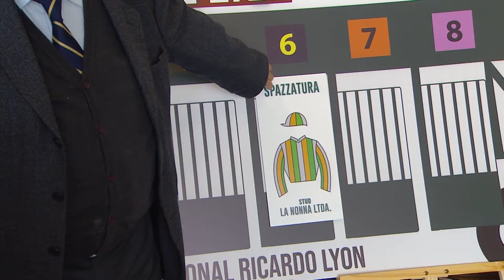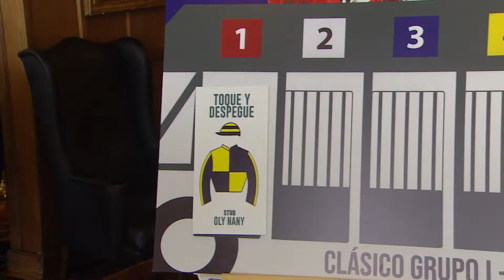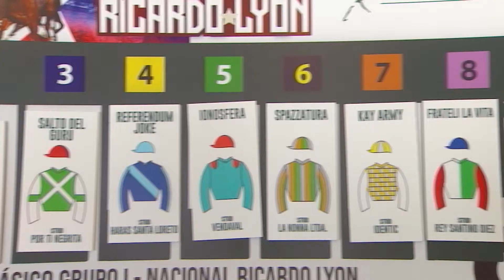Programa previo clásico Nacional Ricardo Lyon 2023 (Domingo 1 de Octubre) Teletrak TV